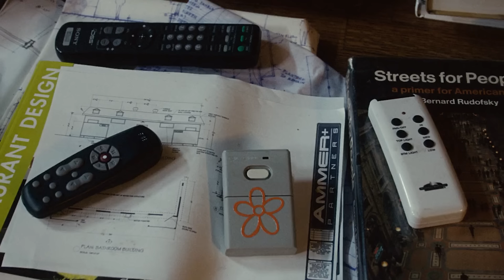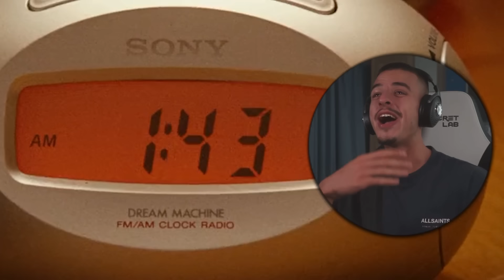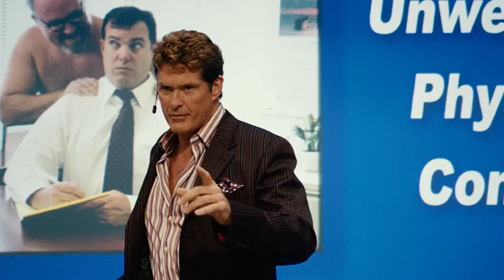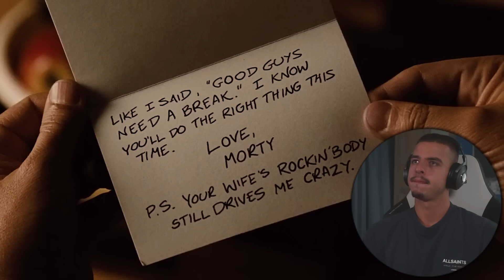FIRST TIME WATCHING *Click*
A workaholic architect discovers a universal remote that permits him to fast-forward and rewind to diverse portions of his life. Complexities emerge when the remote begins to override his preferences.